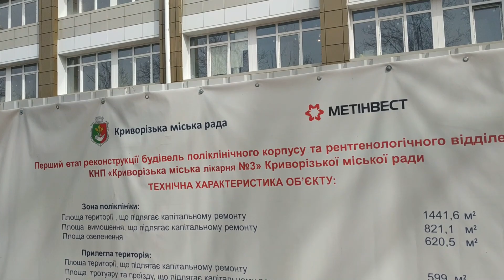Кривий Ріг. Міські замальовки.Життя з ранку до вечора.Початок квітня.Vita_St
Кривий Ріг. Життя з ранку до вечора.Початок квітня.